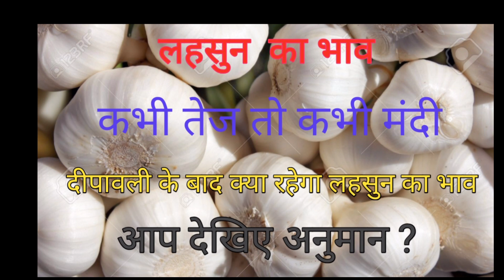दीपावली के बाद लहसुन में आएगी खतरनाक तेजी'// Lahsun ka bhav